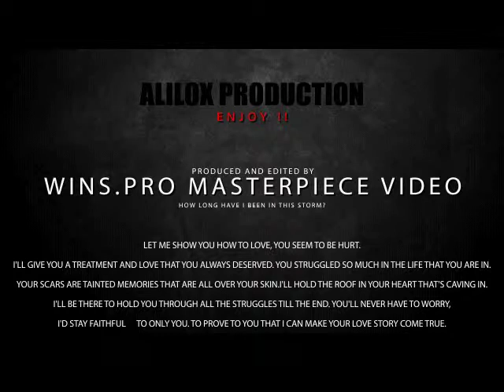Alilox Beat'z - THE STORM ( I N S T R U M E N T A L )